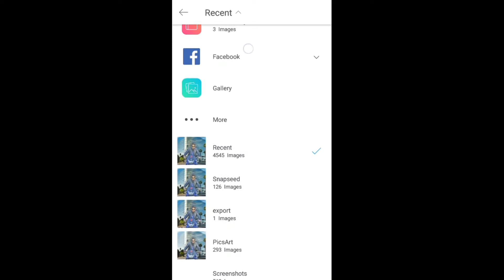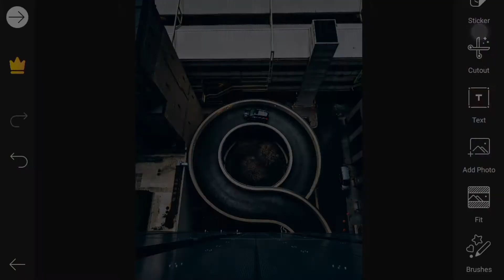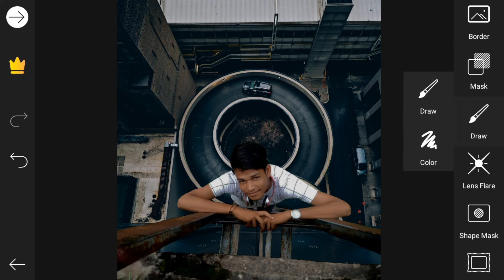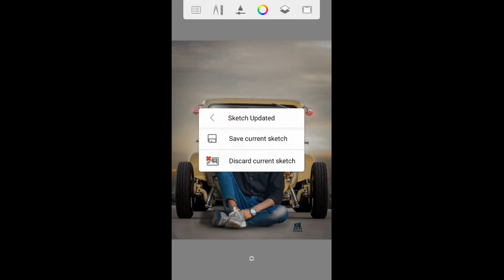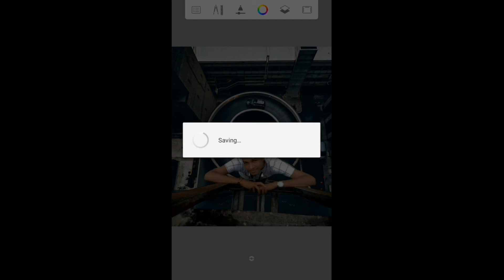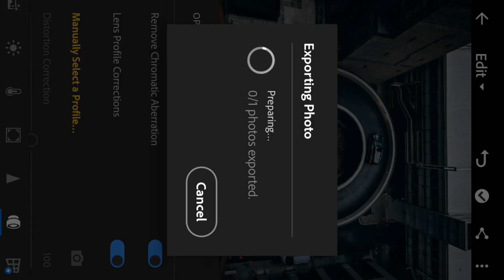How to change background in picsart step by step || kkm picture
About Videos 👇👇
Dosto Mai Photo Editing Ke Video Continue YouTube Par Late Rahta Hoon!

 Dosto mai aaj aaplog ko sikhaunga ki aap apne photo ko kaise cut kar sakte hai dusre kisi ache se background mai apne photo ko laga sakte hai...step by step full tuturial in hindi..